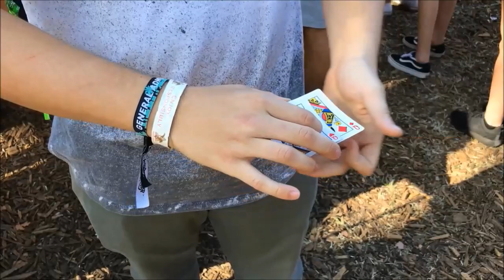Better Than David Blaine Street Magic Performance!!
Alright guys, so today I'm showing you a really cool street magic performance that I saw while at Rolling Loud in Miami! Out of the corner of my eye I see a guy doing card tricks to strangers so I had to see for myself. Turns out he was really good, make sure to check him out!!